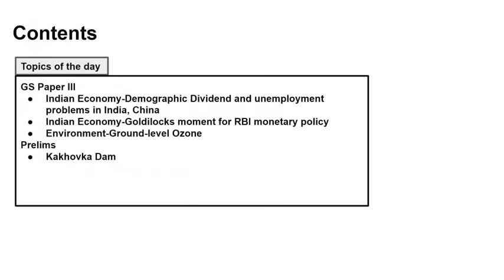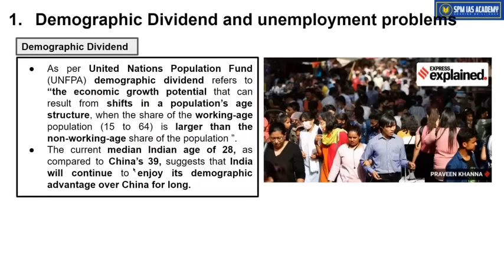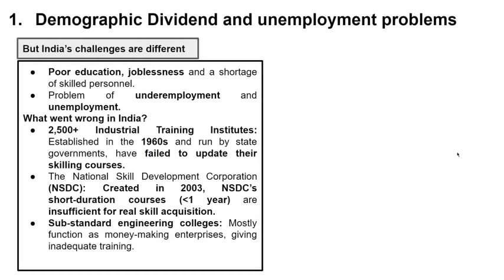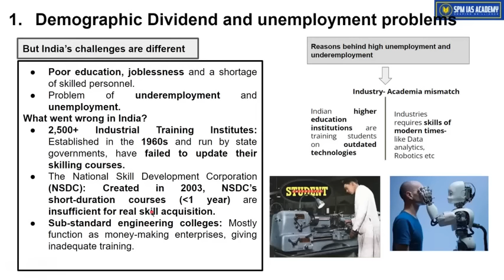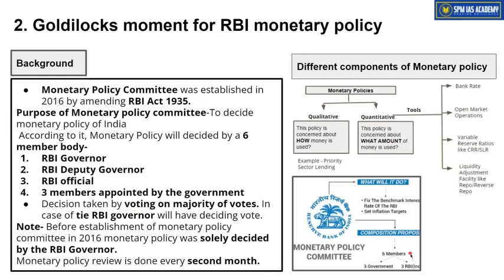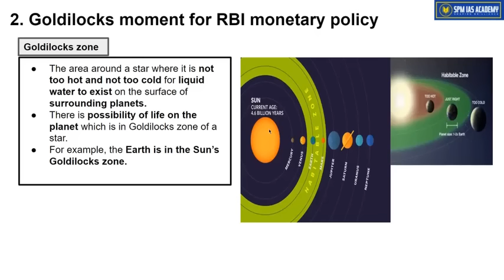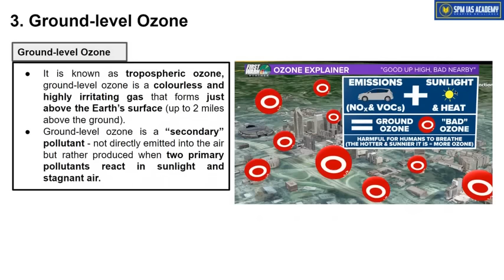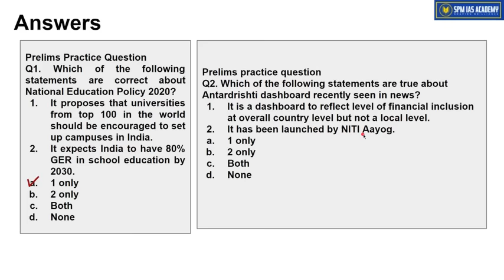Newspaper Analysis - 9th June 2023 - SPM IAS Academy - APSC and UPSC Coaching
1. Demographic Dividend and unemployment problems in India, China
2. Goldilocks moment for RBI monetary policy
3. Ground-level Ozone
4. Kakhovka Dam